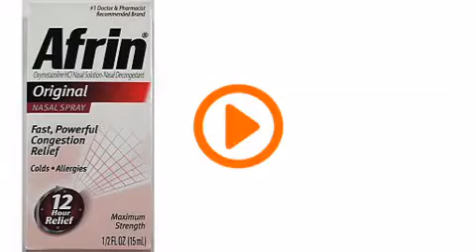Afrin® Original Nasal Spray .5 oz - minimus.biz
Choose from over 2000 travel-sized and individual sized products... the largest collection anywhere.